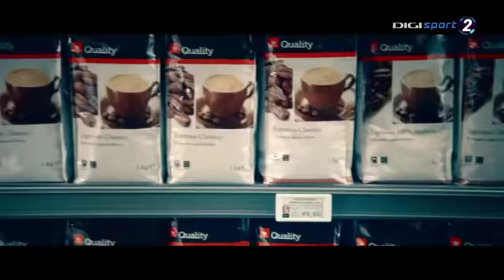CM 2019 România - Ungaria. A doua repriză